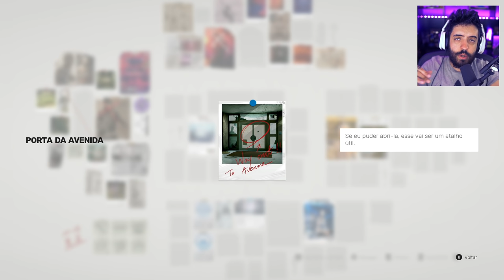SIFU ETENDA O JOGO! DETALHES, IDADE, DICAS E UPGRADES! TUDO SOBRE O JOGO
NESSE VÍDEO VOU EXPLICAR TODOS OS DETALHES SOBRE SIFU, DAR DICAS DO JOGO E MOSTRAR O FUNCIONAMENTO!